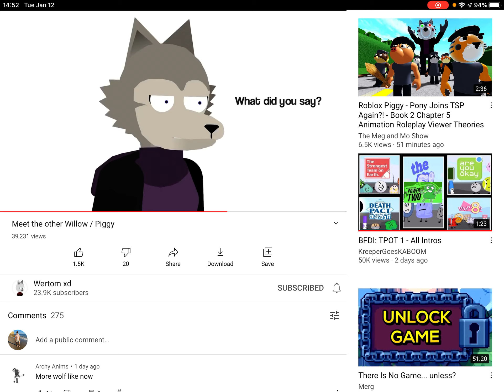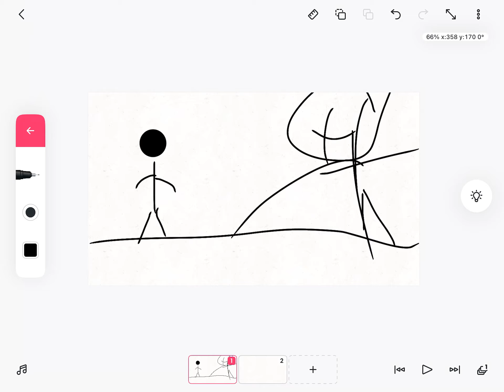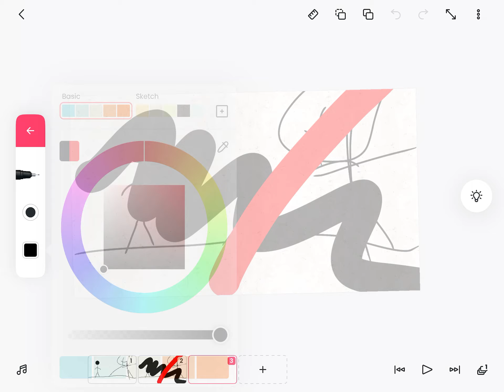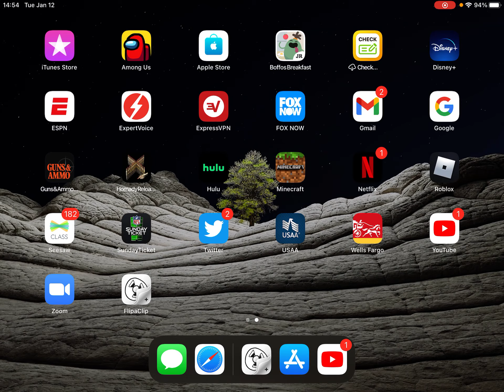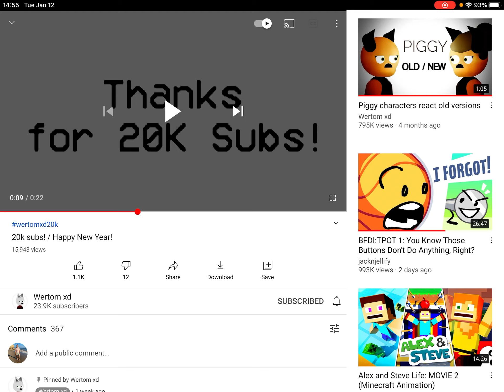😦😯😦😯😦😯😦😯 fine I will copy you you said so